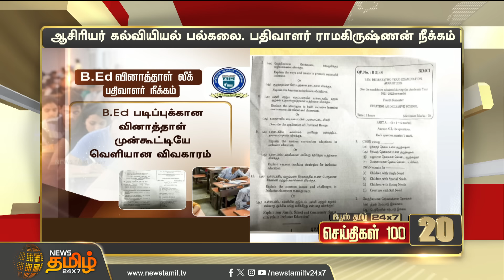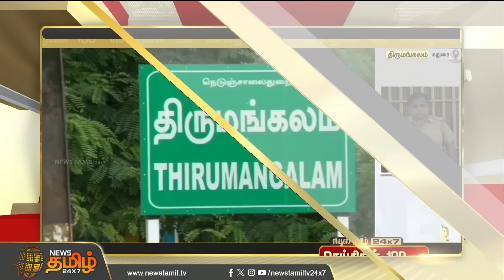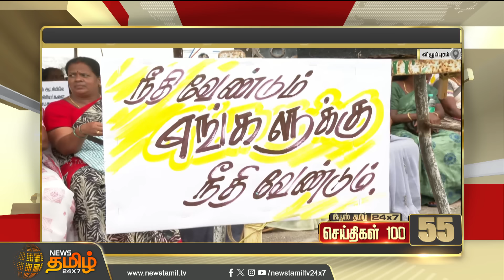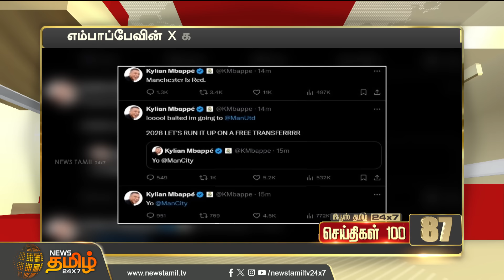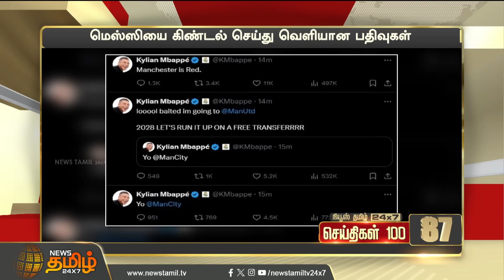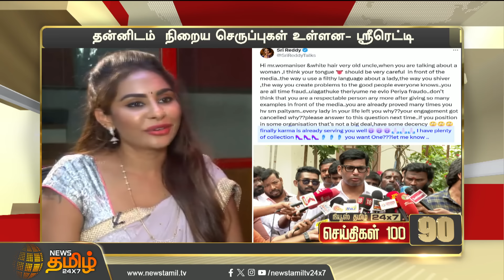Today Fast 100 | 29.08.2024 இன்றைய 100 முக்கியச் செய்திகள் | Fast News | NewsTamil24x7